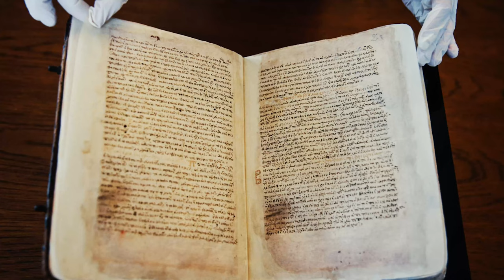BEST PLACES TO VISIT IN TURKEY 2023.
In this Video, I will share to you BEST PLACES TO VISIT IN TURKEY 2023.Turkey is a land of pure sensorial richness, in its bazaars and mosques, its food and arts; of exoticism and romance, from its Ottoman palaces to fairy-tale Cappadocia.